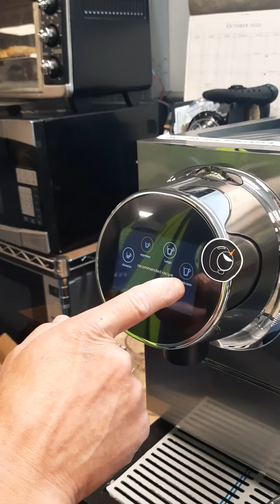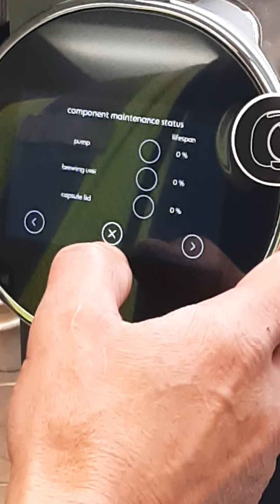Friday morning at CDC Coffee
Setting up machines for morning install. Service techs having there morning coffee and bagels before heading out on the road.